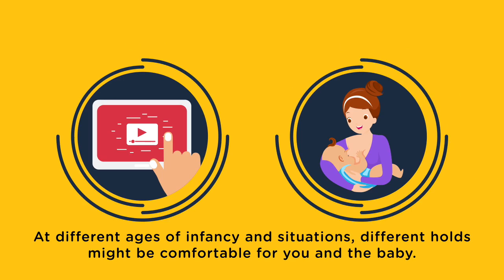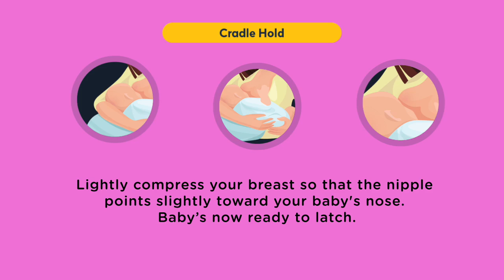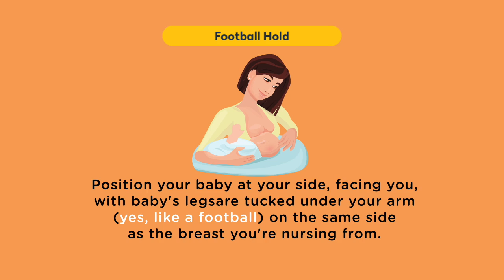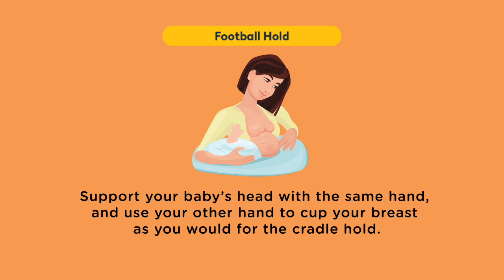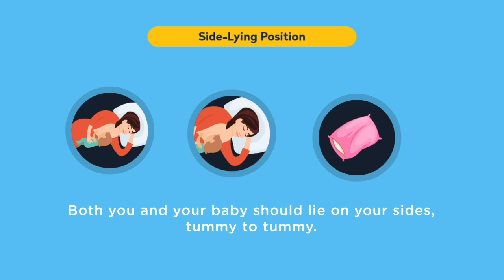How to breastfeed- Holds and positions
While breastfeeding,  the breastfeeding positions you choose are important in making sure your baby is able to latch properly and you are able to breastfeed comfortably. Here are some common breastfeeding positions to choose ..